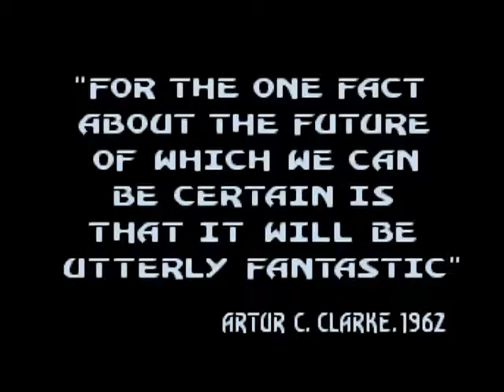The Silents - Global Trash (1991) Amiga